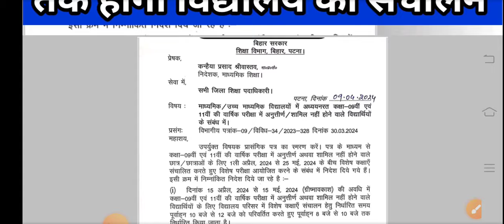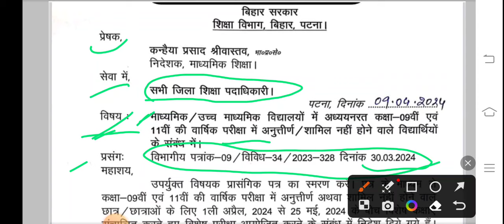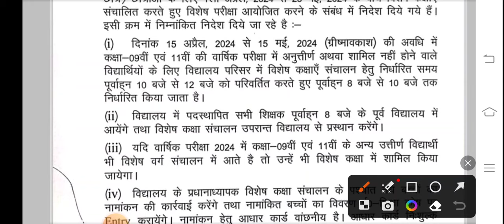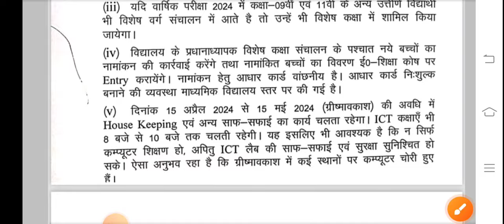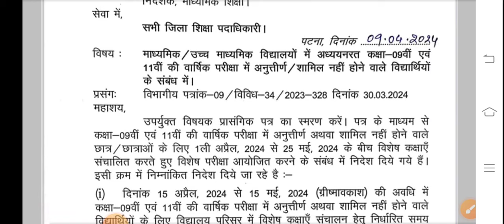ग्रीष्मावकाश में 8 से 10 बजे तक होगा विद्यालय का संचालन । बिहार शिक्षा विभाग की महत्वपूर्ण खबर